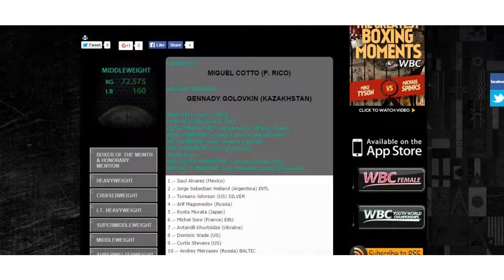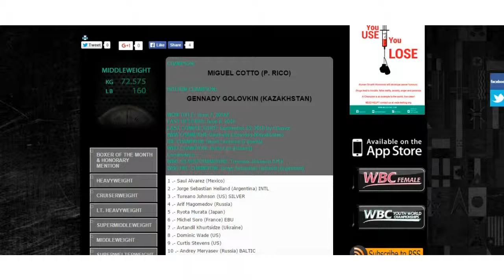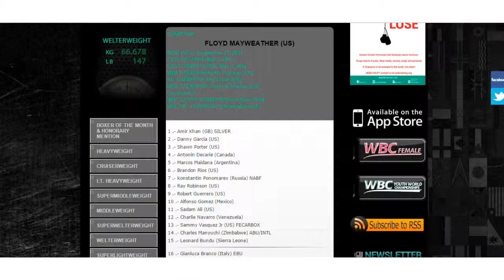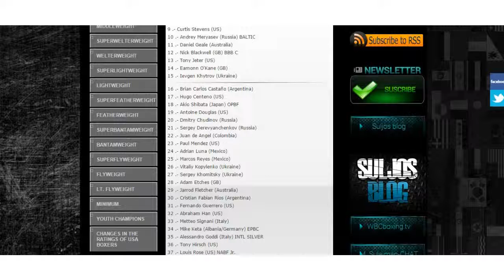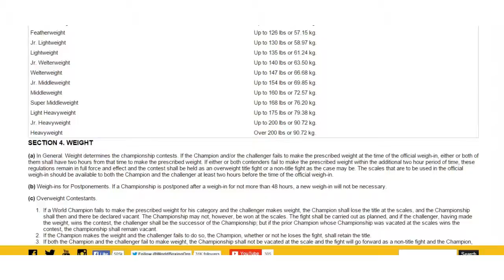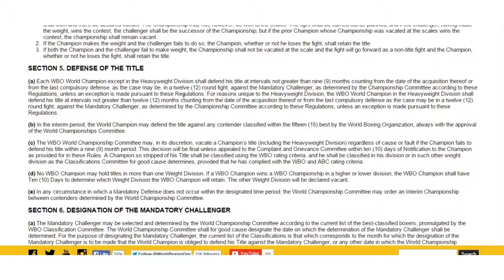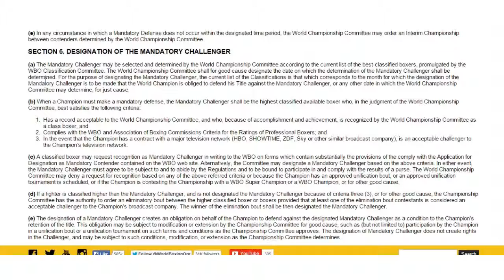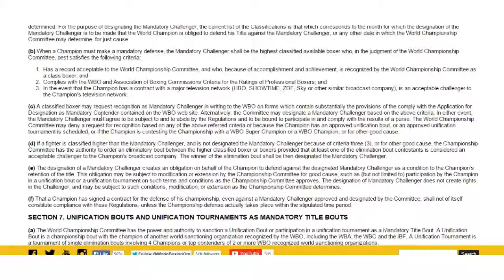Re: Fight Critic on WBC rankings and WBO regulations